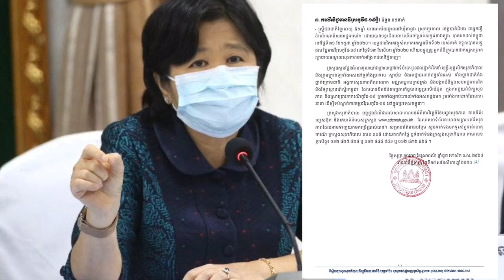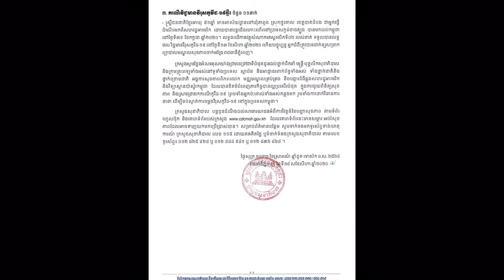បច្ចុប្បន្នភាពcovid19÷ ជាសះស្បើយ២នាក់ និងវិជ្ជមានម្នាក់ទៀតហើយ